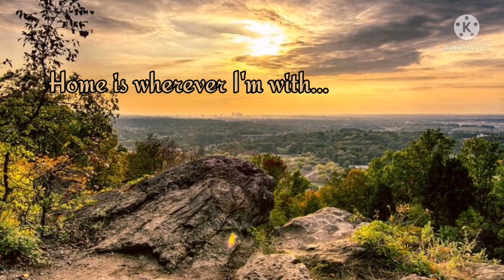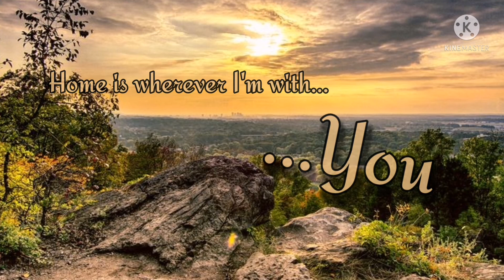Home -Cover by Matthew Hall- {1 hour version}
Artist: Matthew Hall (Cover)

Song: Home

Video length: 1:03:40

Lyrics:

Alabama, Arkansas
I do love my ma and pa
Not that way that I do love you

Well, holy moly, me oh my
You're the apple of my eye

Man, oh man, you're my best friend
I scream it to the nothingness

Well, hot and heavy, pumpkin pie
Chocolate candy, Jesus Christ

(Daddy) Mother, I'm coming home

I'll follow you into the park
Through the jungle, through the dark
Girl, I never loved one like you (hey)

Moats and boats and waterfalls
Alleyways and pay phone calls
I've been everywhere (hey) with you

That's true, laugh until we think we'll die
Barefoot on a summer night
Never could be sweeter than with you (hey)

And in the streets you run a-free
Like it's only you and me
Geez, you're something to see

"Jade"

"Alexander"

"Do you remember that day you fell out of my window?"

"I sure do, you came jumping out after me"

"Well, you fell on the concrete, nearly broke your ass
And you were bleedin' all over the place
And I rushed you out to the hospital, you remember that?"

"Well, there's something I never told you about that night"

"What didn't you tell me?"

"While you were sitting in the backseat smoking a cigarette
You thought was gonna be your last
I was falling deep, deeply in love with you
And I never told you 'til just now"

"Aww"

Home is where I'm alone with you

Oh, home, yes, I am home
Home is when I'm alone with you